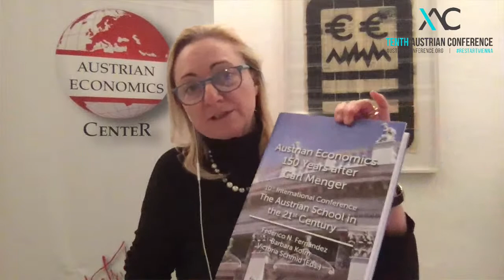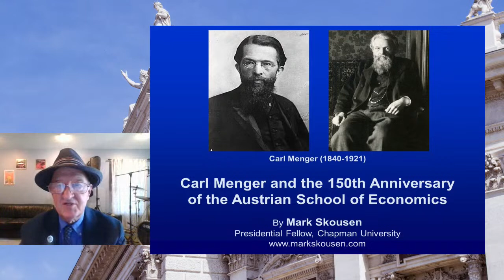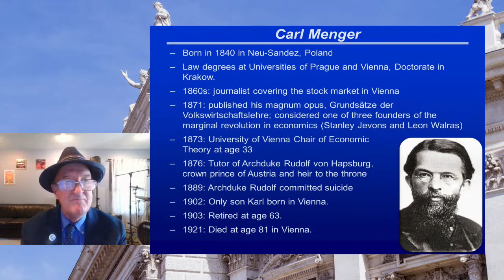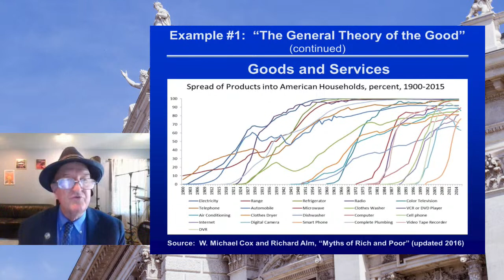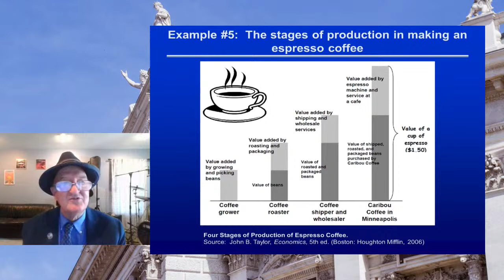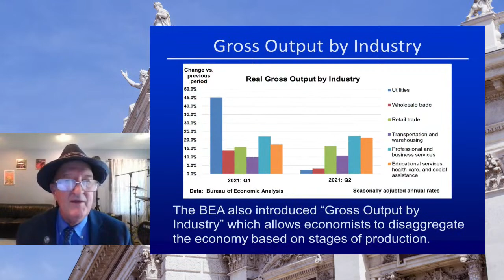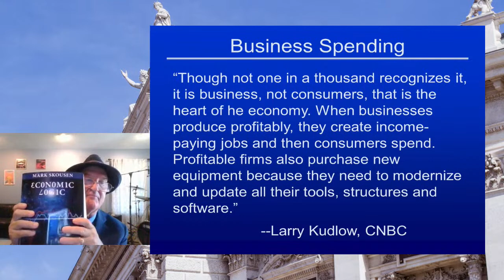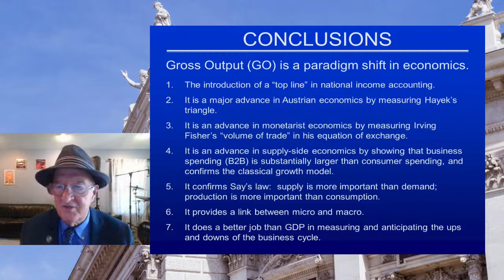Carl Menger, the Greatest Economist by Mark Skousen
In this talk, Mark Skousen makes the case that Carl Menger (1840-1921) deserves to be anointed the greatest economist who ever lived. He was the revolutionary discoverer of both the correct view of microeconomics (marginal analysis of pricing, costs, utility, and production) and macroeconomics (structure of production, law of imputation), and the importance of focusing on the quantity, quality and variety of goods and services rather than aggregate income and wealth data to determine individual and national standard of living. In short, he and his followers (the Austrian school) enhanced and perfected Adam Smith’s system of natural liberty. Menger’s pathbreaking analysis is without peer among economists.
Mark Skousen, Ph. D., is a professional economist, investment expert, university professor, and author of more than 25 books. He is the founder of FreedomFest.